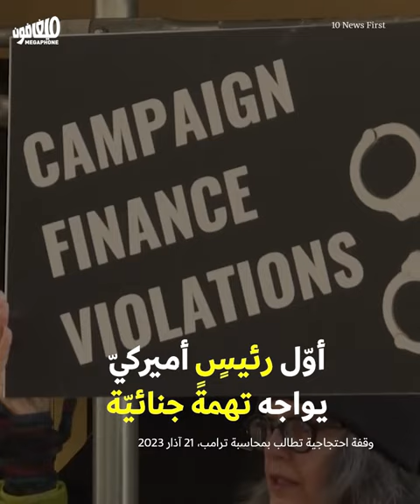اعتقالٌ يدقّ باب دونالد ترامب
يستعدّ دونالد ترامب لصدور قرارٍ في قضيّة ستورمي دانيالز، قد يجعل منه أوّل رئيسٍ أميركي يواجه تهمةً جنائية.